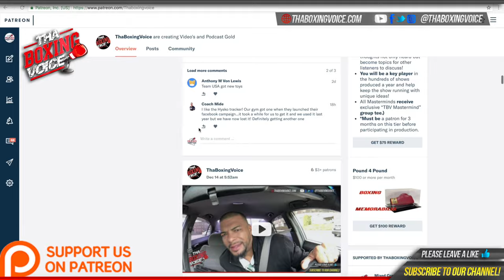🚨Meet Jamie Robinson🥊